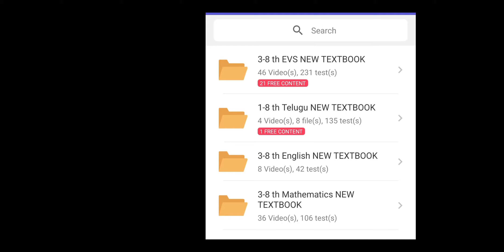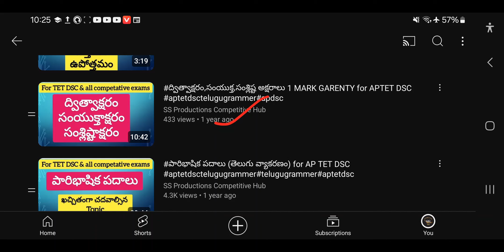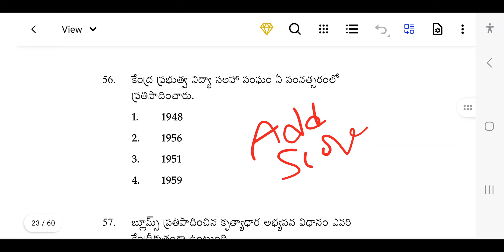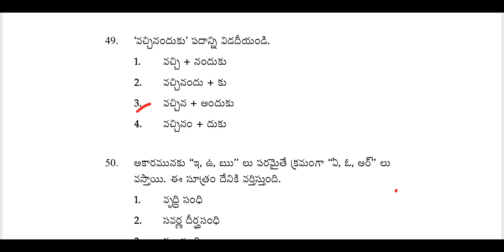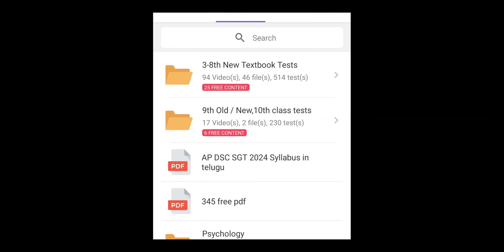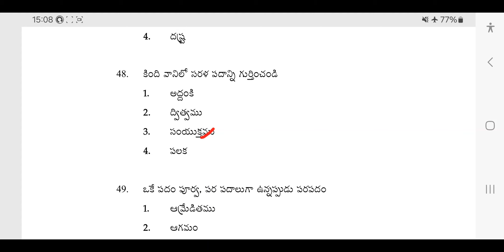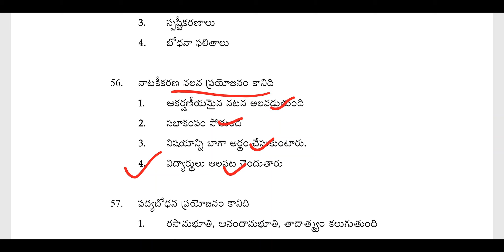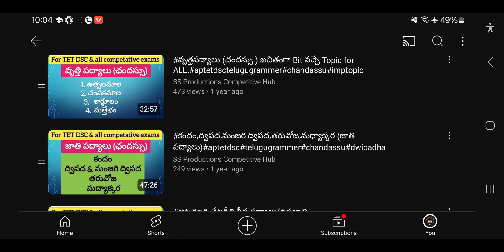Tet 2024 Telugu Previous Bits అన్నీ ఒకే వీడియో లో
Psychology తెలుగు అకాడమీ పుస్తకం పూర్తి వివరణ + Bits Explanation + tests 99/- only

🔥ఆంధ్రప్రదేశ్ 3-10th New Pdfs Downloads with in App

AP TET / Mega DSC (SGT) 2024 Full Video Classess by Avanigadda Faculty 599